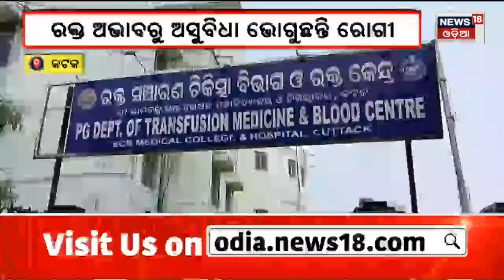Blood Crisis | ଆଉ ମିଳୁନି ରକ୍ତ ଛଟପଟ ରୋଗୀ !|Blood Supply Crisis|Blood Donors|MKCG Medical|Odia News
Berhampur MKCG Medical blood bank is empty. patients and relatives of patients are suffering due to shortage of blood...blood donation camp is not organized in summer, blood is not coming. block bank incharge requested to come forward for blood donation.. Blood crisis hits patients at MKCG hospital as blood bank runs almost dry. Situation is such that patients and their attendants have to wait for days to get a unit of blood from the hospital's blood bank. It has become hard to get a unit of blood even if they manage to get a donor in exchange. he Maharaja Krishna Chandra Gajapati Medical College & Hospital, popularly known as MKCG MCH, is now facing acute shortage of blood. The blood shortage is causing numerous problems, especially to the attendants of the patients who are undergoing treatment at the premier hospital. Situation is such that patients and their attendants have to wait for days to get a unit of blood from the hospital's blood bank. It has become hard to get a unit of blood even if they manage to get a donor in exchange. The status of blood units available at the MKCG hospital on May 9 clearly shows that there was no stock of any negative blood groups and only 10 units O positive (O+) group was available at 8 am.